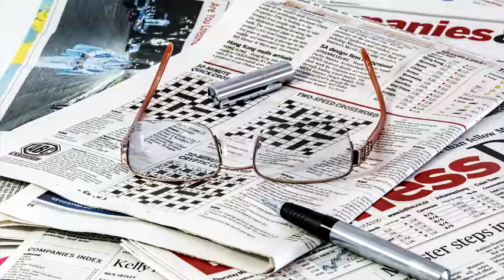Merkel in the USA. Меркель в США.